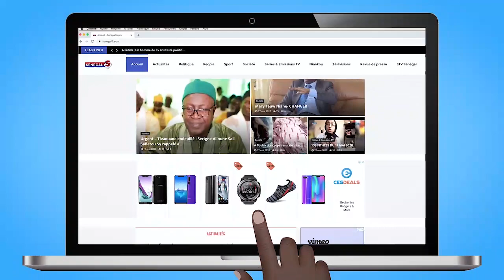El hadj Keita Sama Diabaar Moma Conseiller ak ...........